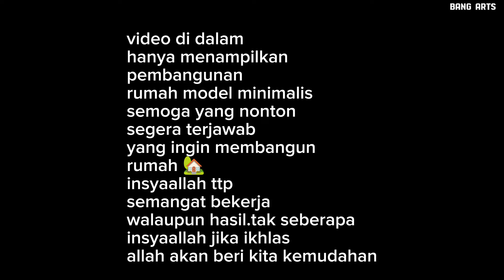modal nekat renovasi rumah modal 70 jt.low budget...bikin melongo hasilnya...stgah jadi